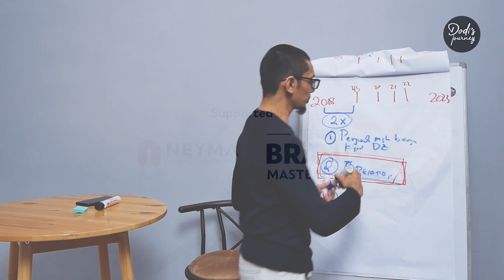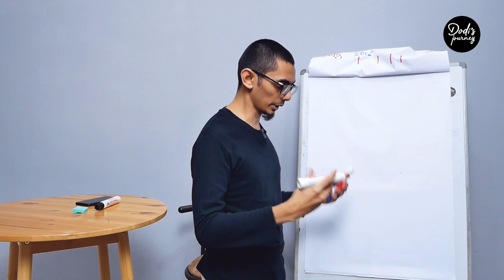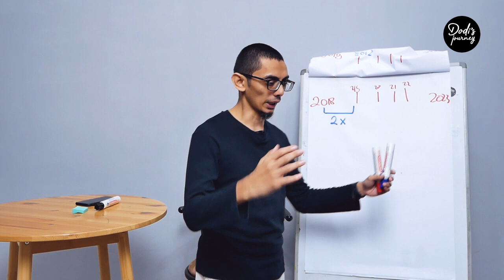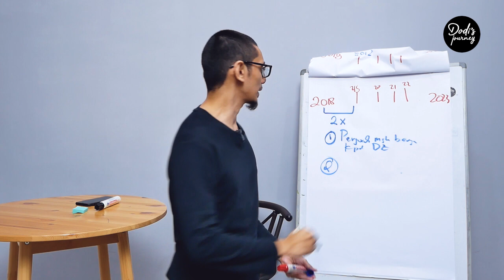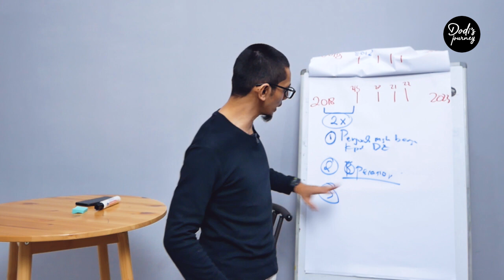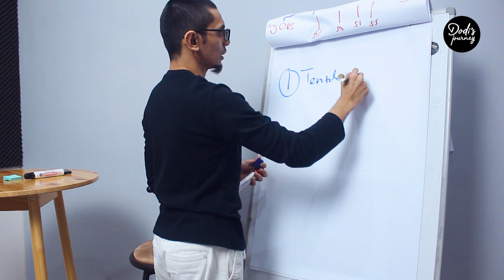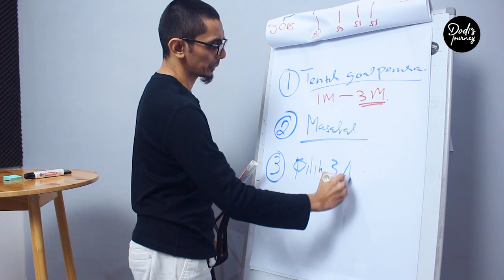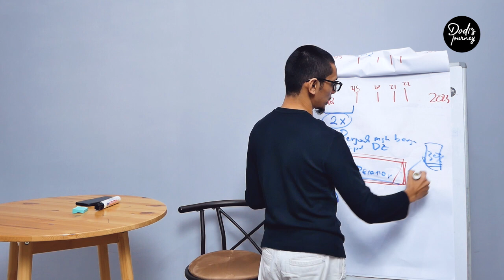💯 Mau Scale Up Bisnis? Perhatikan ini dulu